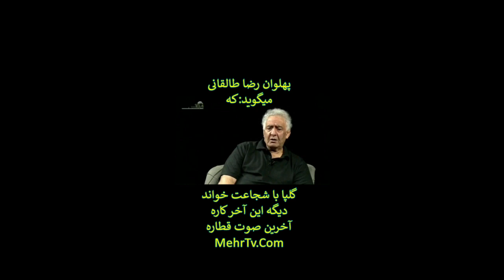محمد رضا طالقانی از ستم 42 ساله به گلپا میگوید